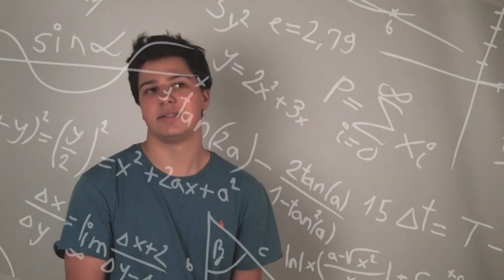Does the universe have an end? (A Big Question Documentary)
2016